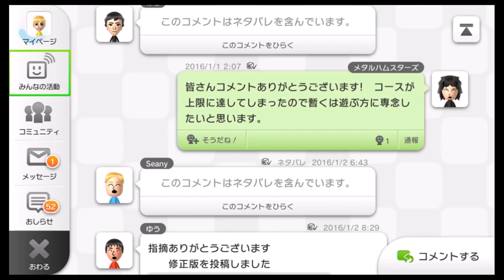【マリオメーカー#373】武装色の覇気を使いこなせないとクリアできない！？POWに覇気を纏わせろ！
★動画の続きはこちら（Part374）